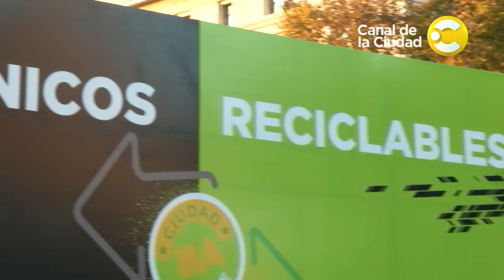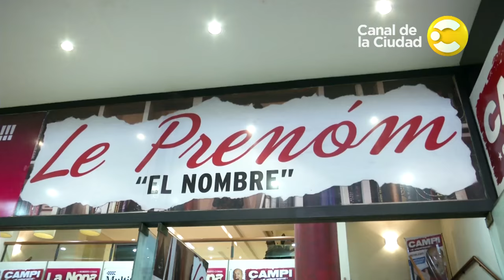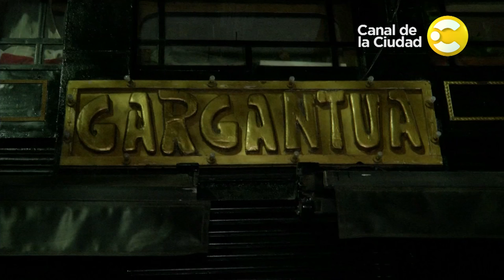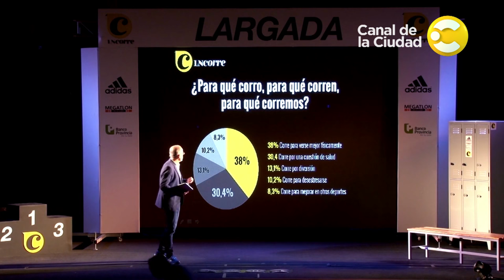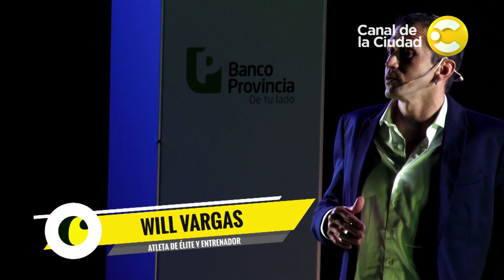Buenos Aires en Carrera. Cuarta Temporada - Cap 10. Trail Running Escobar + Carlos Belloso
Bajo el lema "Superarse es la consigna", más de 900 corredores se animaron al Trail Running Circuito Anual, un circuito muy divertido en Puertos de Escobar. BuenosAiresEnCarrera, como siempre, te lo muestra desde adentro!
Además Daniel Campomenosi estuvo corriendo con Carlos Belloso ¡No te lo pierdas!